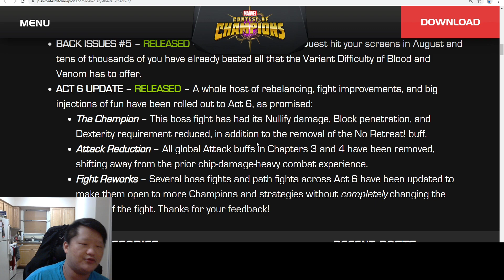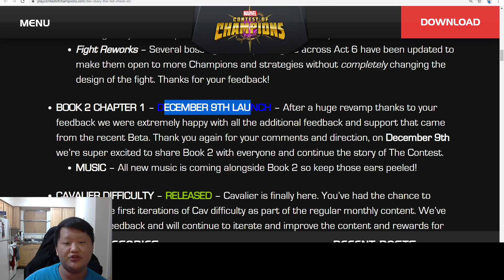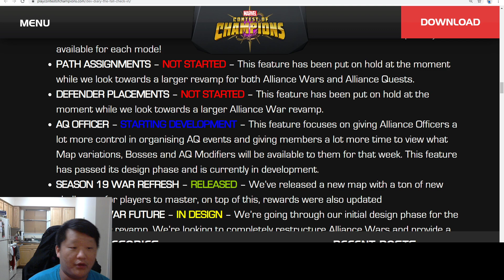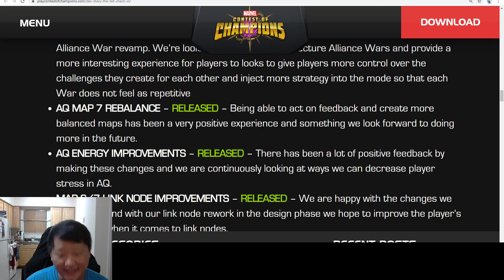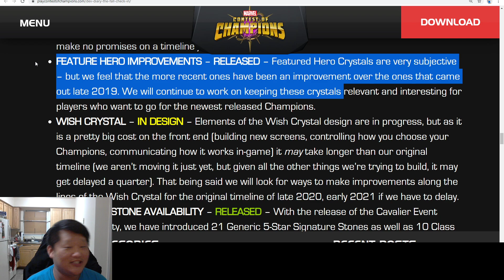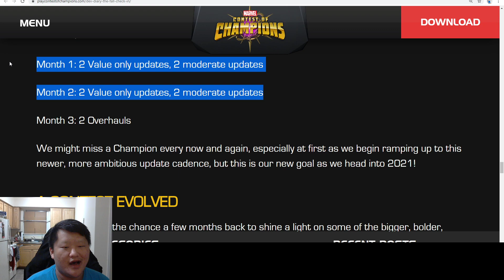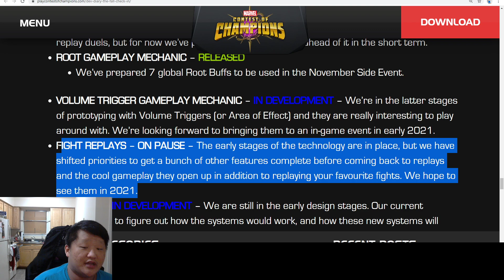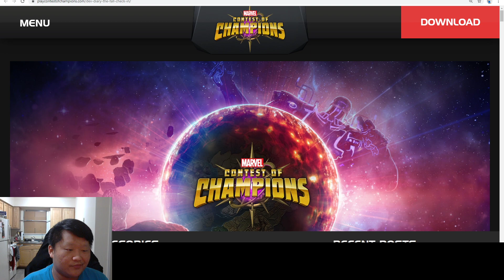Dev: Diary "The Fall Check In" Thoughts and Impressions - MCOC